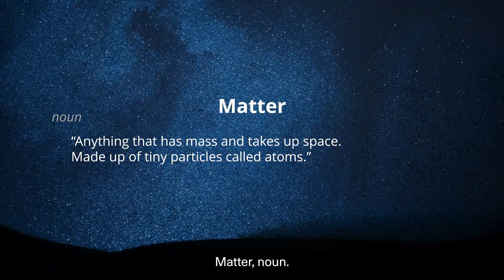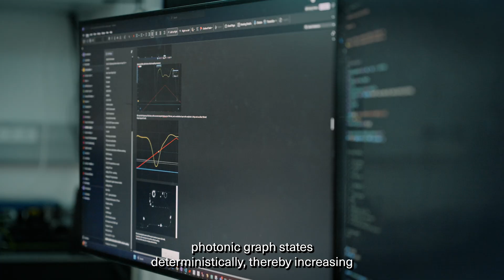🌟 Bringing Quantum Computing to Light: Quantum Source’s Vision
Imagine if quantum computing could solve humanity’s most pressing problems. At Quantum Source, we push the potential of quantum computation by merging the power of photons and atoms: light and matter.

An approach destined for quantum computation to become practical and scalable.

Watch as we explore:
• The essence of light and matter: photons and atoms.
• The early stage of quantum computing and its limitless potential.
• How Quantum Source is bridging today’s technology gaps with our transformational methods.

✨ Be inspired. Be amazed. Join us on this incredible journey and witness the dawn of a new era in computing by manipulating the building blocks of life. ✨